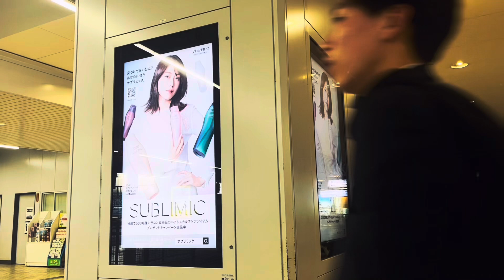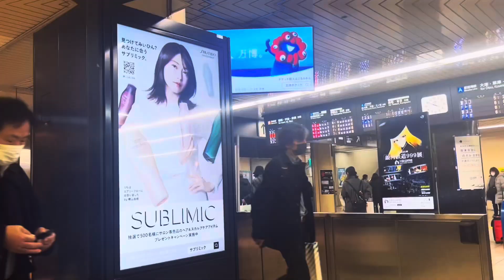横山由依 屋外広告 近鉄京都駅•JR京都駅編12.25-31 2023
君がいなくなる12月